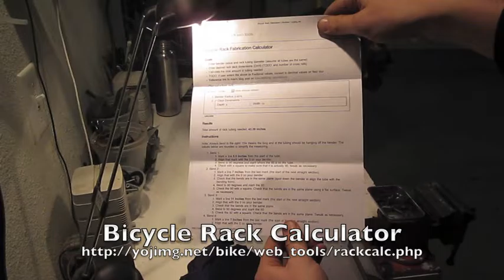Demi Porteur Rack Build, Part 1, Hi Def